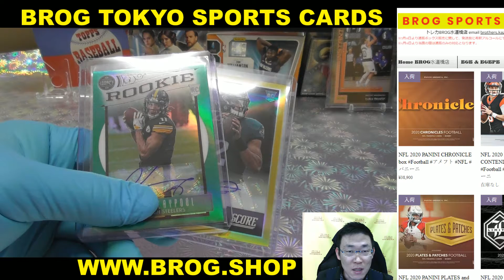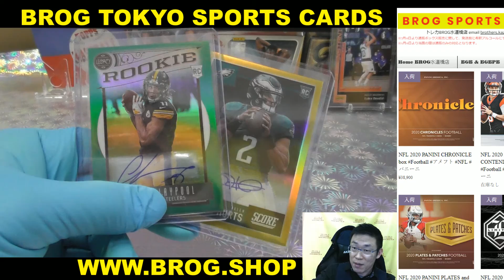F ポーカー動画 BGBPB NFL 2020 PANINI CHRONICLE FOOTBALL BOX BREAKS BROG水道橋店 トレカ開封動画 スポーツカード アメフト カード